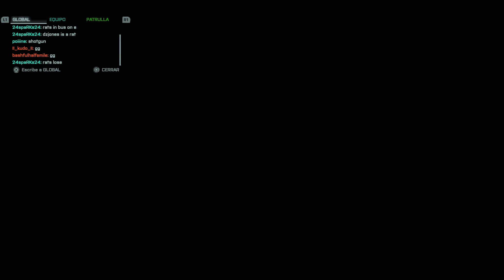Battlefield 2042 PS5! Subiendo a Rango S173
Battlefield 2042 PS5!